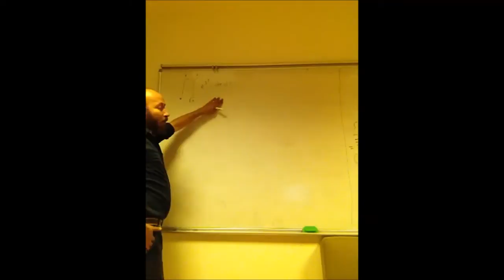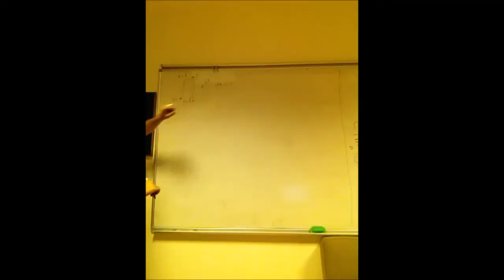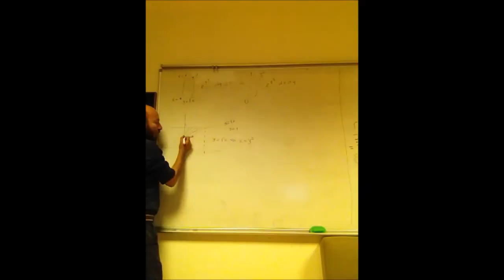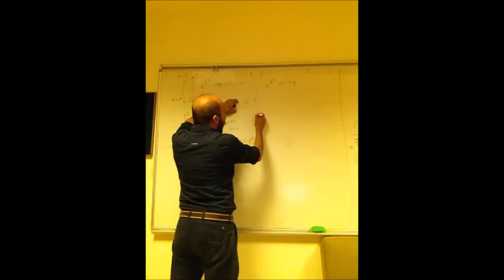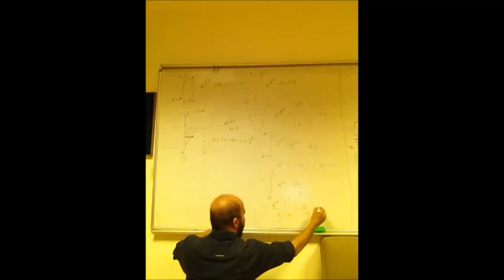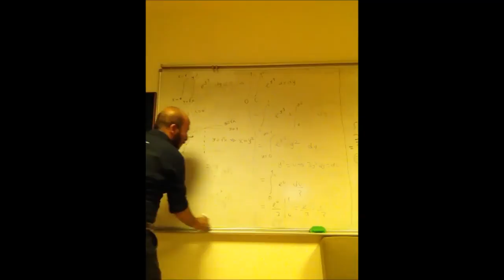Çift katlı integralde sınır değiştirme sorusu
Videonun kalitesi için üzgünüm. İphone la anca bu kadar çekebildim tek başıma.